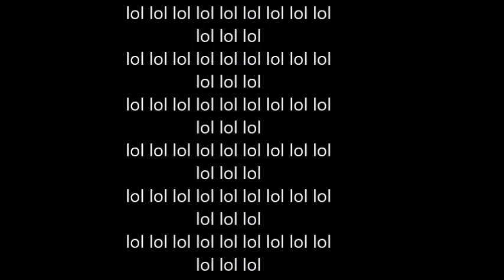Een dag in het leven van GERDA remix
Gerda is de beste.